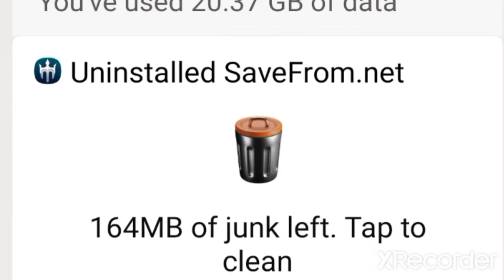Ananda college බෝට්ටු තරගාවලිය